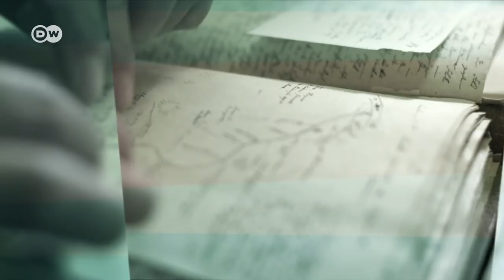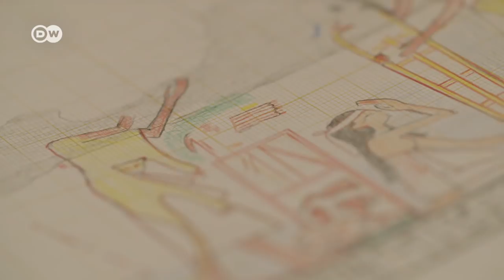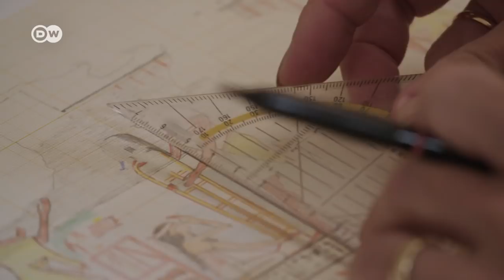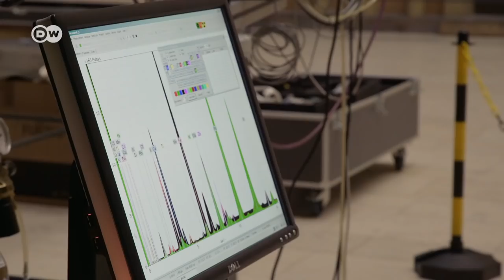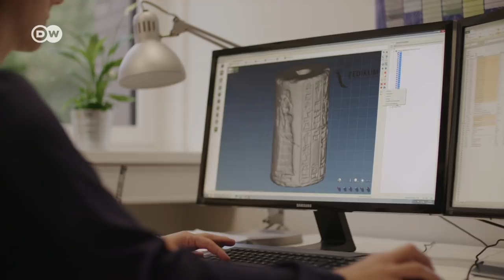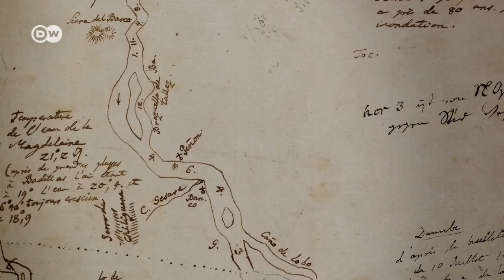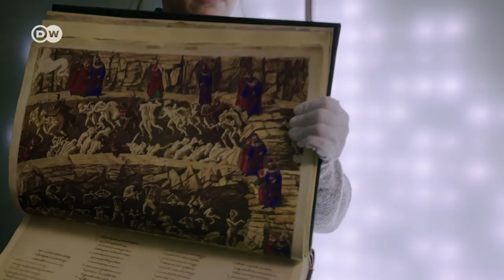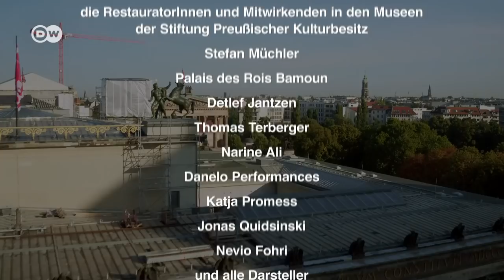Von Nofretete bis Beuys – Berliner Museen (1/2)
Der erste Teil der Dokumentation "Schatzkammer Berlin" entführt Sie in die Sammlungen der Stiftung Preußischer Kulturbesitz in Berlin. Sie spürt den Geheimnissen der Büste der Nofretete nach und begleitet Südsee-Boote auf ihrer letzten Reise.
Die Stiftung Preußischer Kulturbesitz umfasst eine der weltweit größten Bibliotheken sowie herausragende Archive und Forschungsinstitute. Zu den Stars der gigantischen Sammlung, die von der Steinzeit bis zur zeitgenössischen Kunst alle Sparten der kulturellen Überlieferung umfasst, zählen die Büste der Nofretete im Neuen Museum, Hans Holbeins Porträt des Kaufmanns Georg Gisze in der Gemäldegalerie oder die Installation „Das Kapital“ von Joseph Beuys im Hamburger Bahnhof. Die Berliner Museen stellen nicht nur aus, sie suchen auch nach Antworten auf große Fragen der Menschheit: Wie können wir die Welt und ihre Ressourcen erschließen und doch im Einklang mit ihr leben? Und wie können wir mit Hilfe unseres reichen kulturellen Erbes die Wirklichkeit besser verstehen und gestalten? Die zweiteilige Dokumentation enthüllt Geheimnisse spektakulärer Kunstobjekte, zeigt die Arbeit der Museumsmacher und begleitet Archäologen nach China. Die Berliner Museen offenbaren sich so nicht nur als Tempel der Schönheit und hochmoderne Forschungszentren, sondern auch als Hort zahlloser spannender Geschichten.